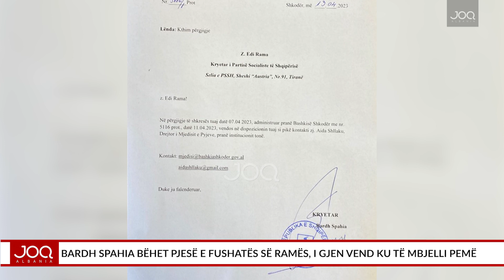Bardh Spahia bëhet pjesë e fushatës së Ramës, i gjen vend ku të mbjelli pemë